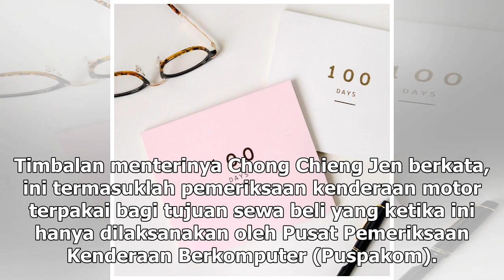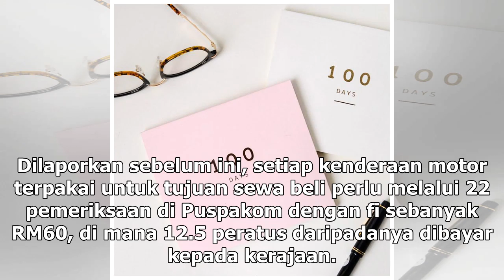KPDNHEP kaji semula dasar akibatkan monopoli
Kerajaan akan mengkaji semula dasar monopoli termasuk pemeriksaan kenderaan di Puspakom. — Foto ihsan Puspakom KUALA LUMPUR, 21 Dis — Kementerian Perdagangan Dalam Negeri dan Hal Ehwal Pengguna (KPDNHEP) akan mengkaji semula dasar yang berkecederungan mengakibatkan monopoli, yang tidak memberi manfa...